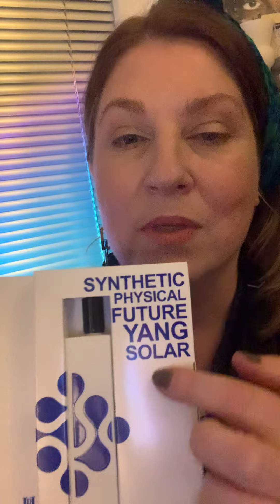Black friday czy blue monday ? Komedia omyłek ☺️‼️i klasyk od Boucheron ✨✨✨